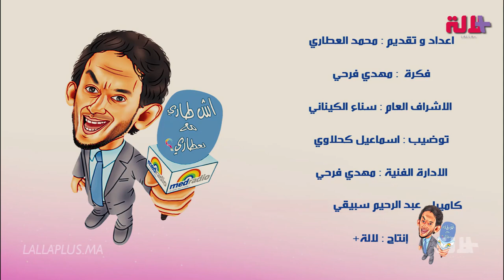اش طاري مع العطاري : وااا الفيفا جمعي القفيفا...